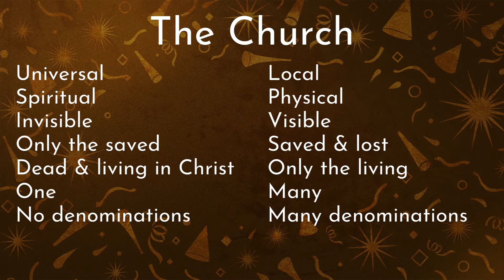Hope In the New Year #2 - Jesus, Hope of the Church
Hallmark Baptist Church